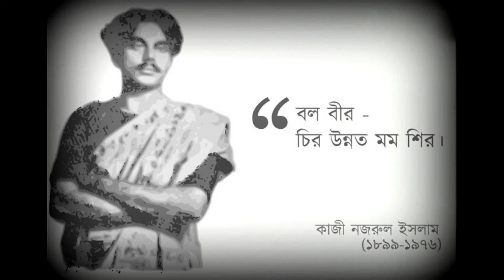Kaji Nazrul Islam Bidhrohi Kobi. বিদ্রোহী কবি।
This video is about Kaji Nazrul Islam, The Rebel Poet.

Book image and link: